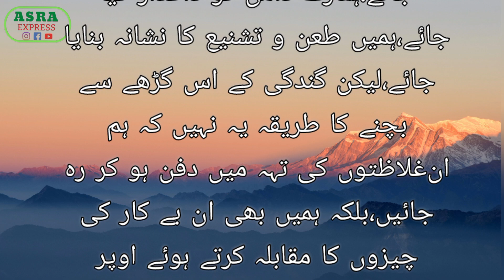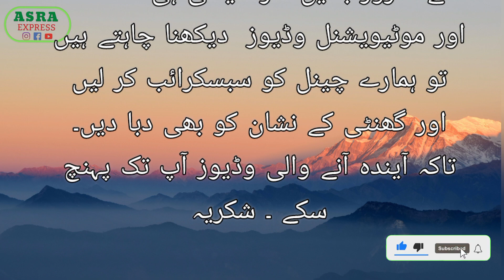Sabzion Aur Phalon | Kisaan ka Ghora | Urdu Stories An Emotional Moral Story | Islamic kahaniyan